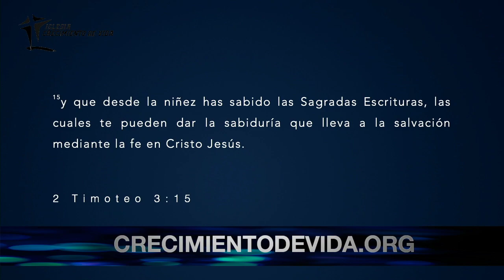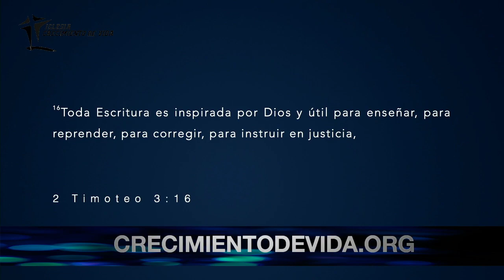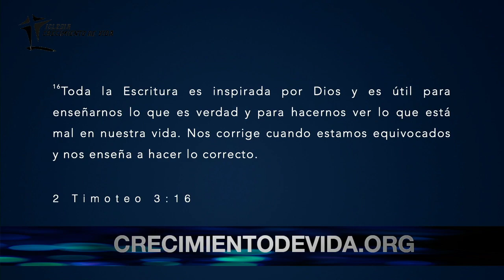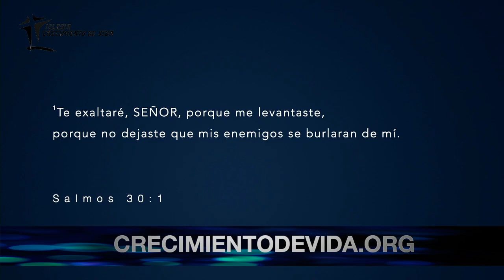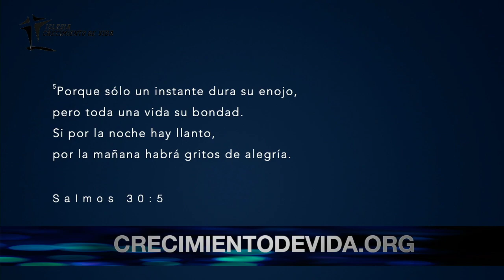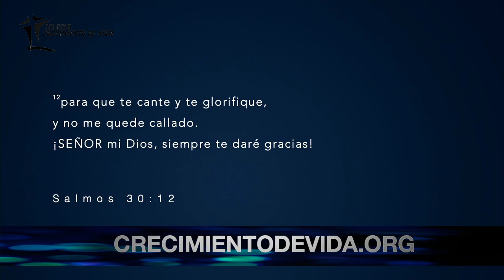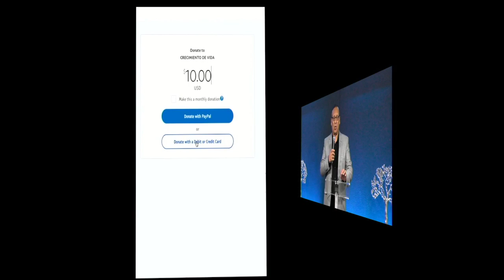Un Nuevo Amanecer